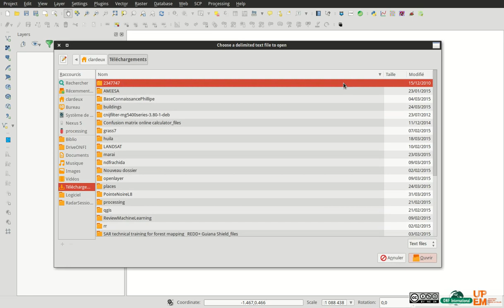Qgis Import Csv